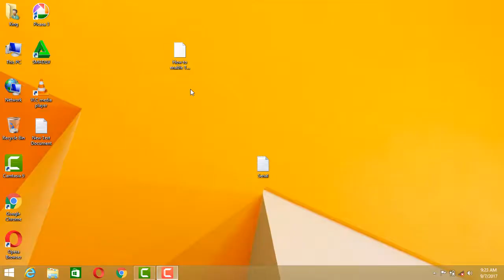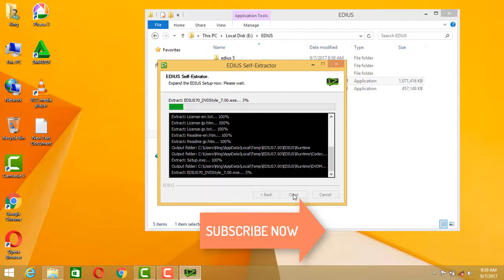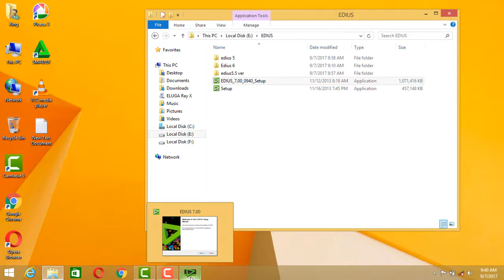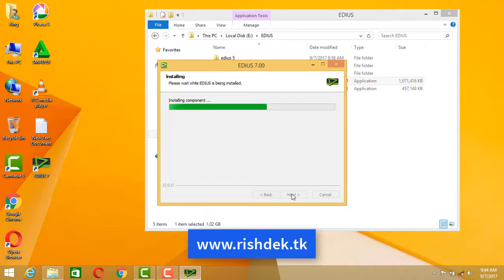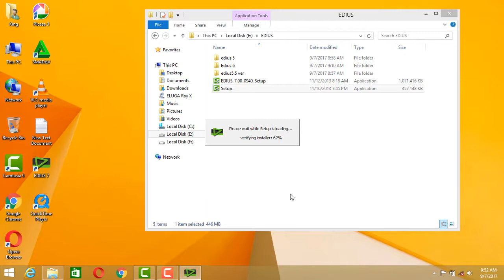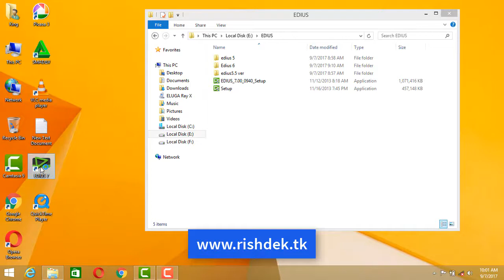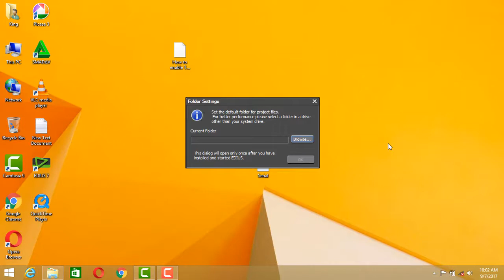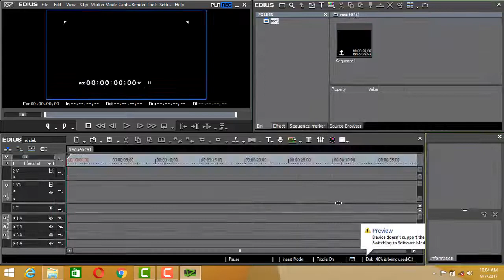Edius 7 Installation Tutorial Rishdek